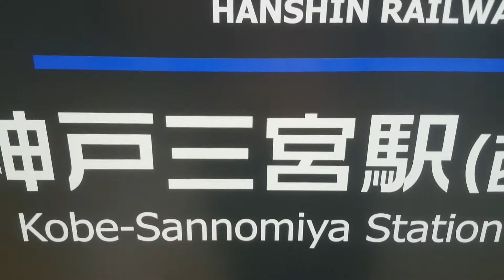阪神電車 神戸三ノ宮駅の自動改札機を通過する風景 the automatic ticket gate of Hanshin train Kobe Sannomiya Station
阪神電車　神戸三ノ宮駅の自動改札機を通過する風景

Scenery via the automatic ticket gate of Hanshin train Kobe Sannomiya Station